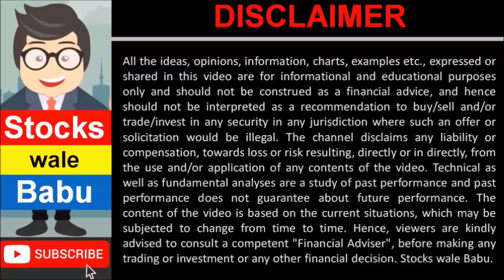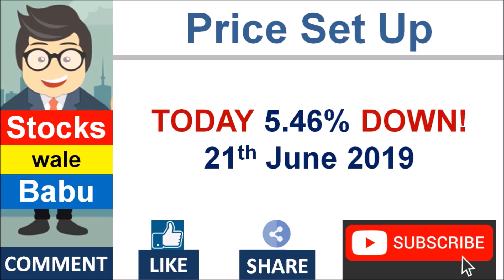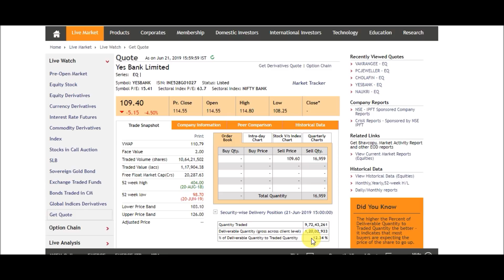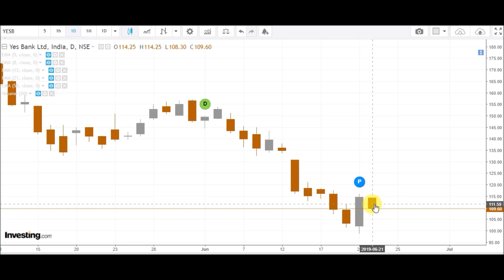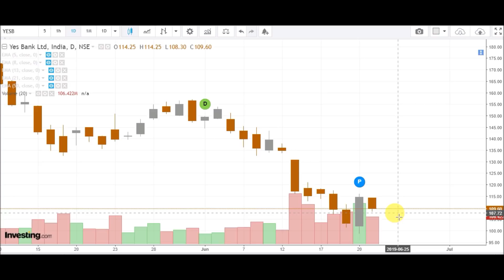YES BANK SHARE LATEST NEWS: कल 16% की JUMP के बाद आज 5.5% DOWN | Yes Bank Stock Price Target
Yes Bank Share is 61.68% Down since 3rd April 2019. Yes Bank Stock is 30.19% Down in 3 weeks. Yes Bank Share Price is 9.42% Down in 1 Week. Yes Bank is 8.19% Up in 2 Days. Yes Bank share today is 5.46% Down. How low the Yes Bank share price can go and where is the bottom of Yes Bank Share Price? This video covers a detailed Yes Bank stock Analysis and discusses about Yes Bank Share Price trend.